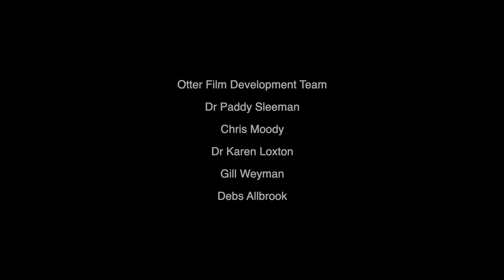Cork Otters - A Cork Nature Network Film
The short film Cork Otters will bring you on a journey to discover Cork’s most elusive residents: the otters!Ireland is a stronghold for European otters. Walking along the banks of the river Lee, you might catch a glimpse of these mysterious mammals. This short documentary will offer you the opportunity to find out more about their habits, activities and playful communication.

Filmed and directed by Tom Mason

Funded by Cork City Council, Lush, The Heritage Council and Patagonia.